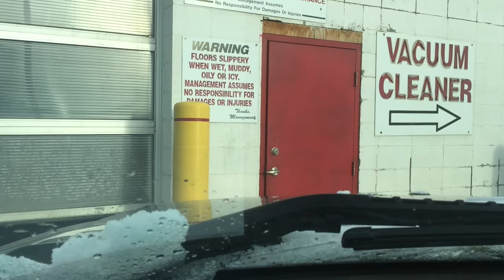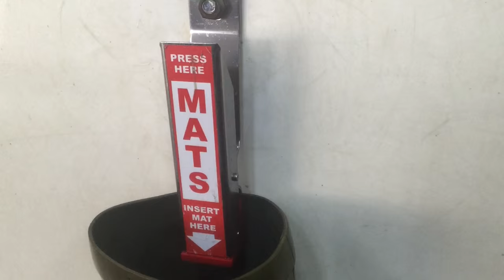I'M SICK VLOG 20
Day in the life of beef cattle veterinarian Dr. Cody Creelman. I'M SICK, new extern Ed, cattle export and poor, poor Phin.